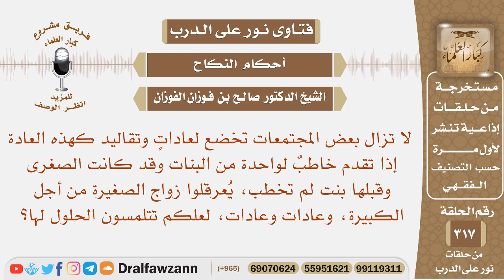إذا تقدم خاطب لفتاة وكانت الأكبر لم تخطب بعد يعرقوا زواج الصغيرة، لعلكم تتلمسون الحلول لها؟ الفوزان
نص السؤال: لا تزال بعض المجتمعات تخضع لعاداتٍ وتقاليد كهذه العادة إذا تقدم خاطبٌ لواحدة من البنات وقد كانت الصغرى وقبلها بنت لم تخطب، يُعرقلوا زواج الصغيرة من أجل الكبيرة، وعادات وعادات، لعلكم تتلمسون الحلول لها؟
السيرة الذاتية :
للاشتراك في قناة الشيخ صالح الفوزان

رئيس الفريق
لمشروع كبار العلماء